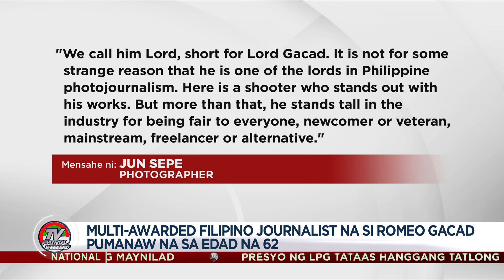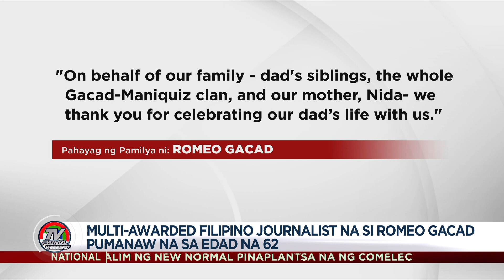Multi-Awarded Filipino Journalist na si Romeo Gacad pumanaw na sa edad na 62 | TV Patrol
Pumanaw na ang Multi-Awarded Filipino Journalist na si Romeo Gacad sa edad na 62.